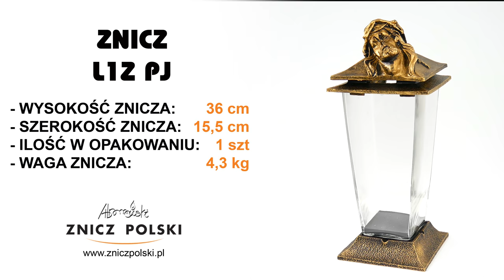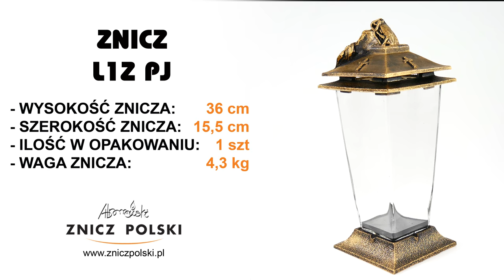Kup duże znicze Najlepsze oferty na największej platformie handlowej ZNICZ POLSKI - L1Z PJ GOLD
SKLEP FIRMOWY
ZNICZ POLSKI WYTWÓRNIA ZNICZY
05-310 KAŁUSZYN ul. Mostowa 82